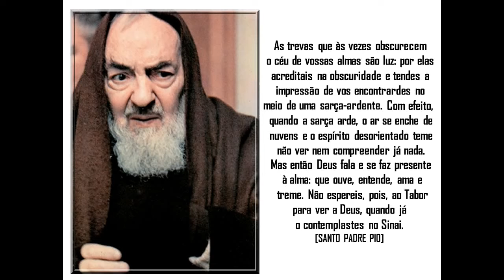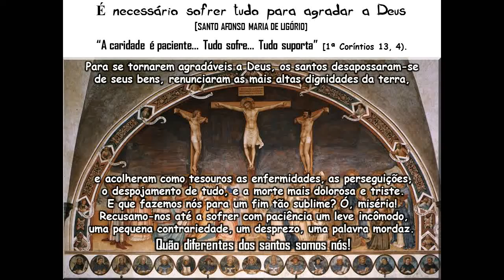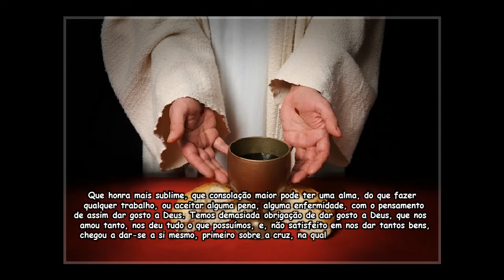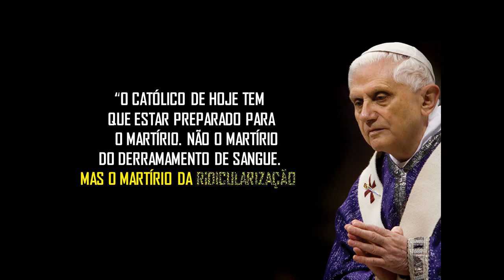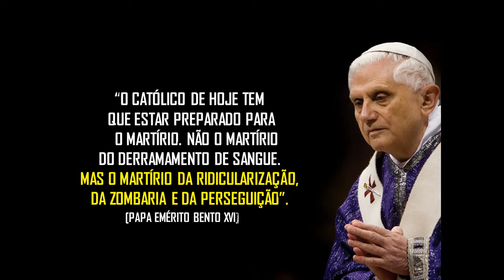12 - H) É necessário sofrer tudo para agradar a Deus - Santo Afonso Maria de Ligório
“Uma coisa é necessária: saber realmente renunciar-se interior e exteriormente, abraçando o sofrimento e o mais completo aniquilamento, por amor a Cristo”.
[São João da Cruz]